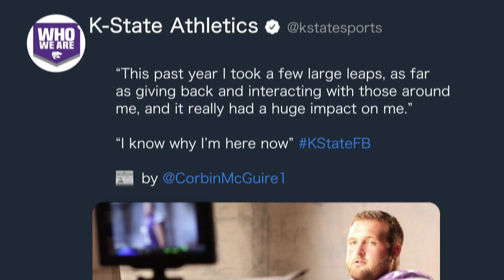K State Athletics | Multimedia Spot